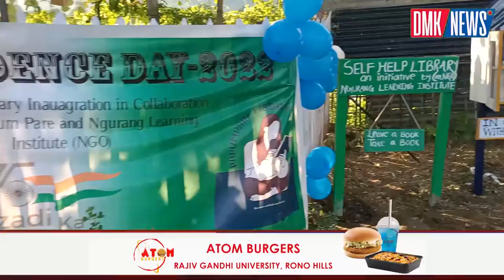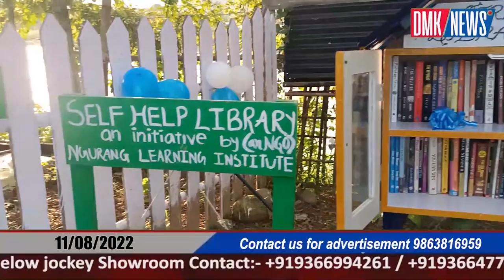Free street library launched at Sangri village doimukh.